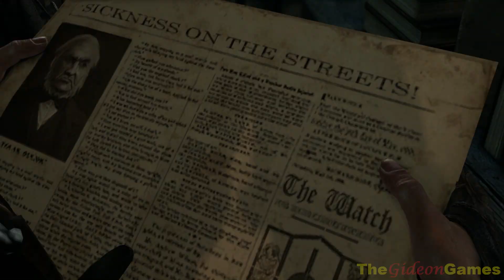Прохождение Thief (2014) HD - Часть 2 (Королева попрошаек)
Это Прохождение игры Thief (Вор) [2014] на Русском языке, на ПК (PC) в Full HD 1080p.

Вымышленный мир Thief создан под влиянием эстетики стимпанка и Викторианской эпохи. Умелый вор Гаррет после долгого отсутствия возвращается в свой родной "Город". Оказывается, что теперь здесь правит тиран по имени Барон. В Городе бушует чума, но богачи продолжают вести привольную жизнь. Гаррет решает выжать из ситуации кое-какие личные выгоды.